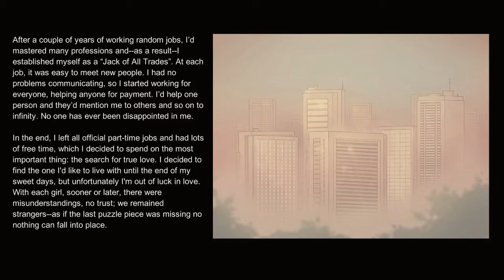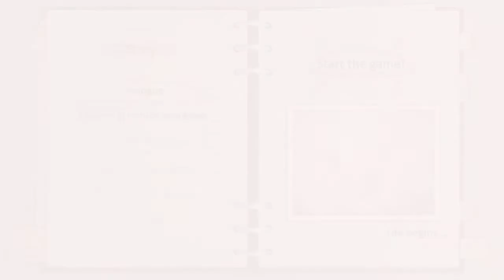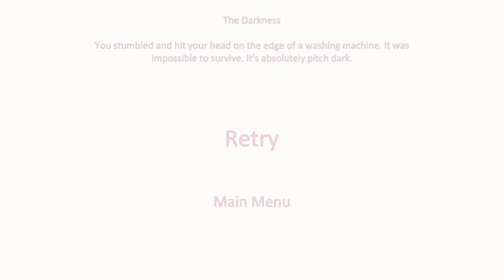Pantsu Hunter - Simpletons Impressions (slightly Embarassing)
Today i check out the first 10 minutes of this very interesting eshop pickup.